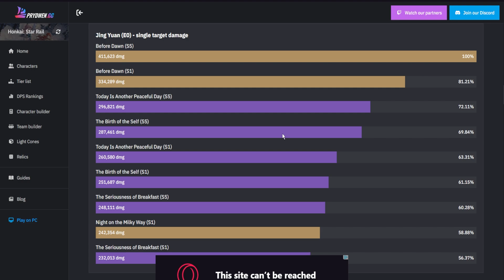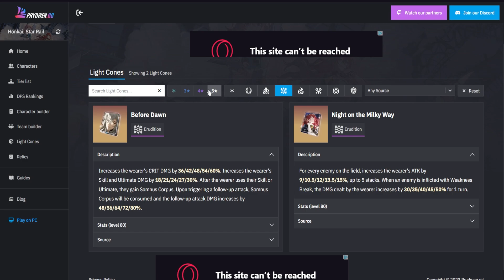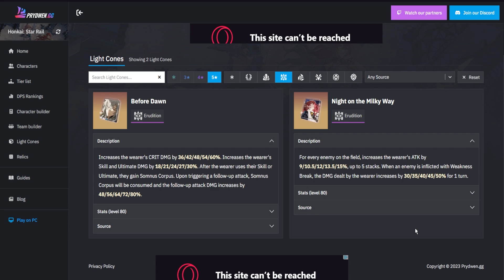UPGRADE INI DULU BIAR LIGHTNING LORD GG! | Honkai: Star Rail Jing Yuan Guide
Jing Yuan akan hadir di Honkai: Star Rail tanggal 17 May 2023 dan kita bahas mengenai Skills, Relic, Light Cone, dan juga untuk beberapa tim yang bisa kalian cobain.

Contents
0:00 Masalah Utama Jing Yuan
1:45 Kenapa Pilih Tingyun?
3:16 Light Cone Menurut Tester
5:42 Gunakan Relic Ini
6:58 Tips Upgrade Traces
7:44 Eidolon
8:00 Forgotten Hall Showcase
11:58 Simulated Universe Elation Path
13:48 Ending